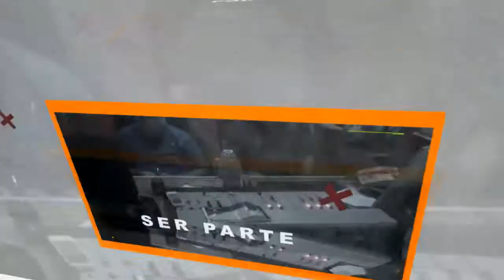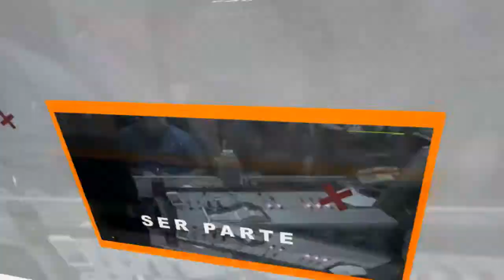FM LIDER 100.9 - LA TARDE DE DIEZ - 28 DE MAYO DE 2018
FM LIDER 100.9 - LA TARDE DE DIEZ - LUNES DE 18 A 20 HS.